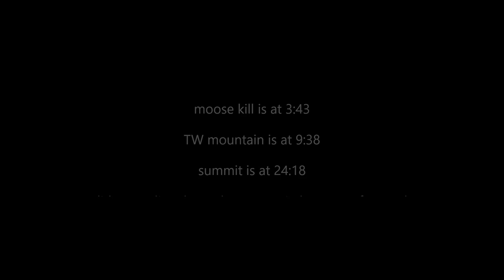the long dark s3 ep4: TW mountain, the summit, moose kill, and crafting some drip and a bag